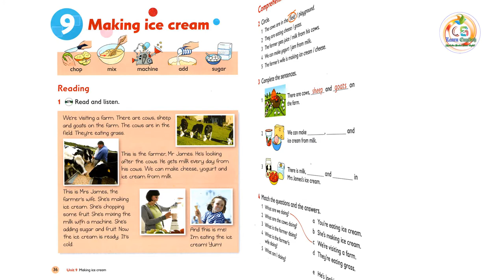Oxford Reading and Writing_Level 2_Unit 9: | CS Learn English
Oxford Primary Skills is a six-level supplementary
series to develop reading and writing skills in
the primary classroom. Each unit is very clearly
structured, and includes vocabulary work as well
as step-by-step reading and writing tasks.

✅ A broad range of text types, with a particular
focus on real-word topics.
✅ Thorough, systematic development of reading
sub-skills.
✅ Graded writing task, with a clear outcome.
✅ More words section extends the vocabulary
areas in the units.

The series is accompanied by Audio CDs with
recordings of the reading passages, and website
with notes and guidance for teachers.